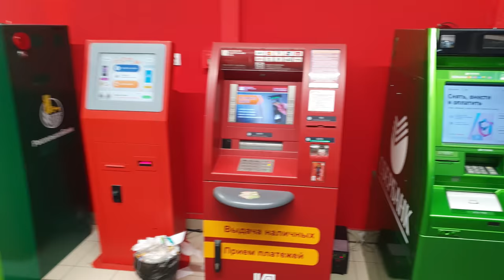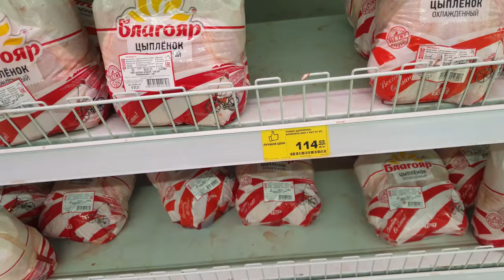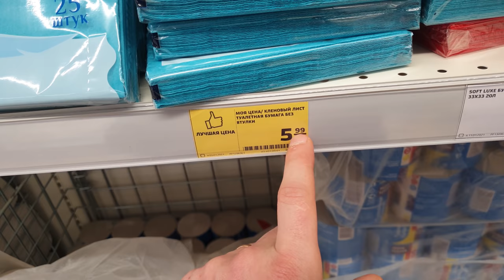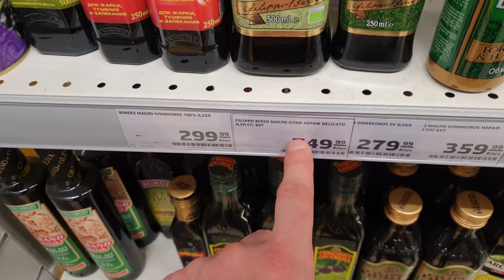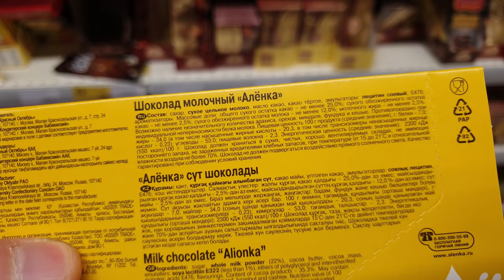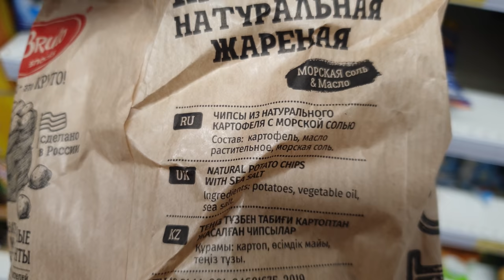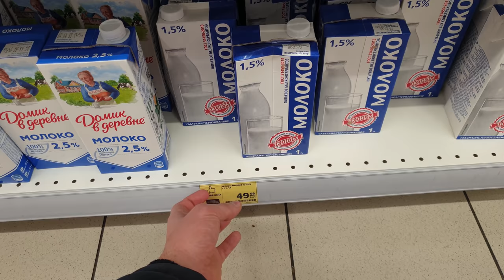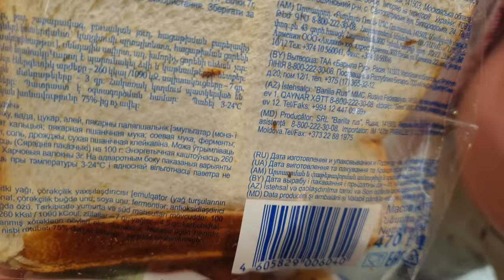RUSSIAN GROCERY STORE - 99% of goods just a horror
I came up with such shops Slogan. "If you don't want to live long, come"